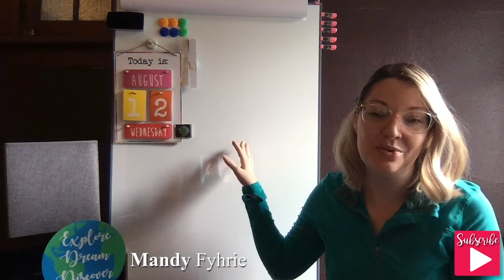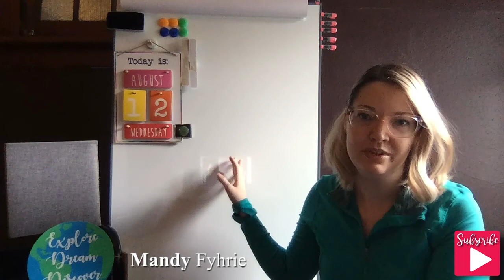Starting the Year with Distance Learning in Kindergarten: Digital Literacy for Early Learners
This year, our district is starting online. It's a huge adjustment, but with some posiitvitiy and planning, we can make the most out of a difficult situation.